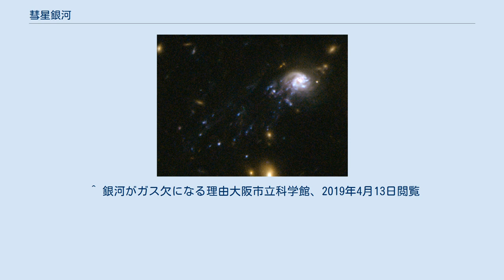彗星銀河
彗星銀河（すいせいぎんが、Comet Galaxy）は、ちょうこくしつ座の方角に約32億光年離れた位置に存在する渦巻銀河である。
Abell 2667銀河群に所属し、ハッブル宇宙望遠鏡によって2007年3月2日に発見された。
この銀河は、銀河系よりも少しだけ大きい質量を持つ。
 この銀河は、青く明るい若い恒星の希薄な束を持つ独特の構造である。
350万km/hの速度でAbell 2667銀河群の中を疾走しており、そのため、長さ60万光年の彗星の尾のような構造を引いている。
 彗星銀河は、現在、引き裂かれつつある途上にある。
銀河群の中を200万mphを超える速度で移動しており、銀河群からの潮汐力で、恒星やガスが銀河から剥ぎ取られている。
銀河に損傷を与えている別の要因は、銀河群のプラズマである。
銀河群の熱いガスのプラズマの温度は、1000万℃から1億℃にも達する。
変形の過程に要した時間は、10億年に近いと見積もられている。
ハッブル宇宙望遠鏡で現在見られる画像は、その過程をおよそ2億年ほど経た姿である。
彗星銀河の質量は、銀河系よりも若干大きいにもかかわらず、ガスと塵の全てを失うはずである。
そのため、寿命の後半では新しい恒星を生み出すことができなくなり、赤い古い恒星からなるガスの少ない銀河となる。
この発見は、数十億年間でガスの多い銀河がガスの少ない銀河に進化する過程にヒントを与えた。
また、銀河群の中に散在する「ホームレス」恒星の形成に係る1つのメカニズムも明らかにした。
 ラム圧力により、太陽風が彗星からプラズマを吹き飛ばして尾を形成するように、銀河の荷電粒子は剥ぎ取られる。
このため、この銀河は、「彗星銀河」と名付けられている。
 「地球から32億光年離れたこのユニークな銀河は、潮汐力によって、青い若い恒星の尾を引いており、ラム圧力によって熱く濃いガスが剥ぎ取られている」とマルセイユ天文物理学研究所のジャン＝ポール・クナイブは語った。
 銀河群の強い重力は、その後ろにあるさらに遠い銀河からの光を曲げ、形を歪める重力レンズと呼ばれる効果を引き起こす。
銀河群の中心のすぐ左に位置する巨大で明るいバナナ型の弧は、銀河群の核の後ろに位置する遠い銀河のものに相当する。
 ^ 銀河がガス欠になる理由大阪市立科学館、2019年4月13日閲覧